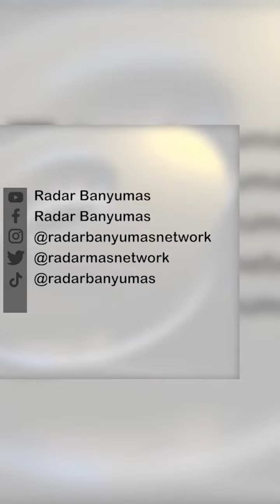Aksi Curanmor Terekam CCTV di Sumampir Purwokerto, Tak Sampai Semenit, Polisi Buru Pelaku